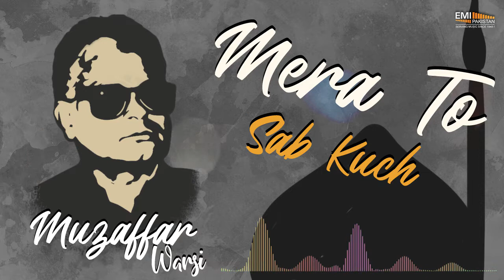Mera To Sab Kuch | Muzaffar Warsi | EMI Pakistan Spiritual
Title: Mera To Sab Kuch
Artist: Muzaffar Warsi